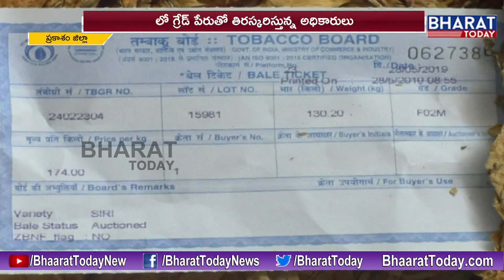Problems of Tobacco Farmers With Low Grade Of Tobacco || Prakasam || Bharat Today